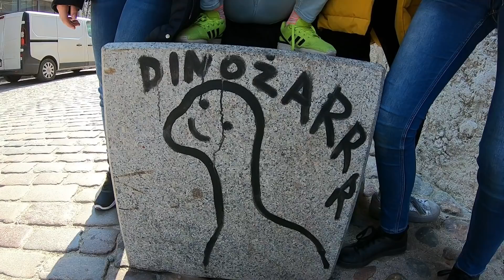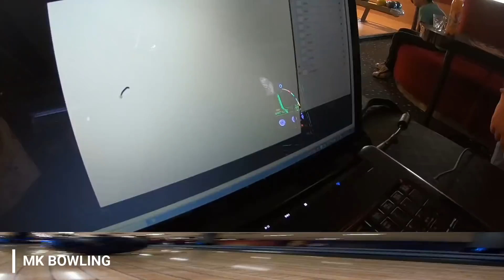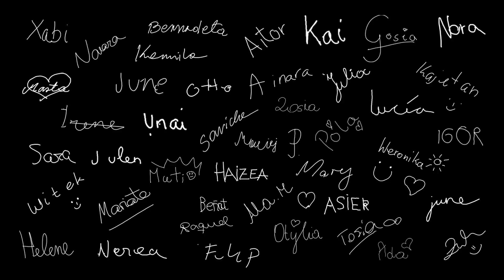La Salle Donostia (San Sebastian) w Gdańsku 2019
Relacja z wymiany uczniowskiej ze szkołą La Salle San Sebastián

zdjęcia: Justyna Żuk

Report from the student exchange with La Salle Donostia

by Justyna Żuk